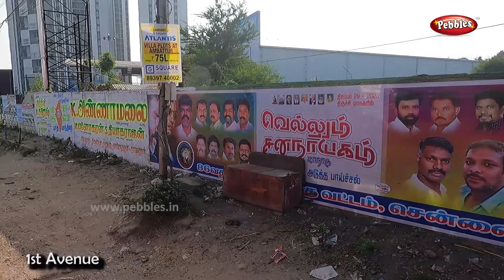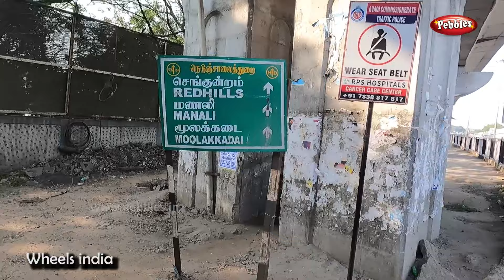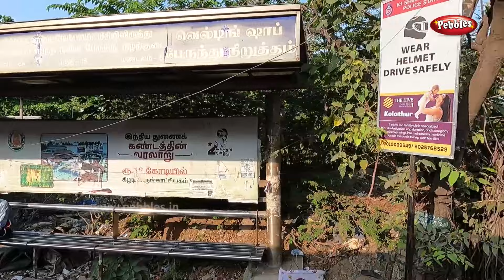கிளாம்பாக்கம் to பெரம்பூர் 105 நிமிடங்கள் I Kilambakkam KMBT To Perambur 104P | Rs 37 I 1.45 Hrs